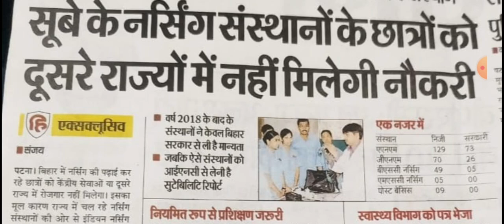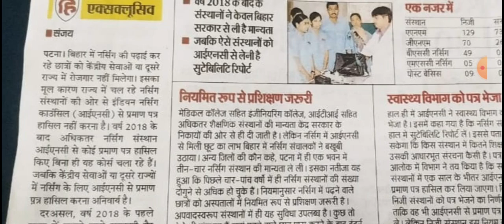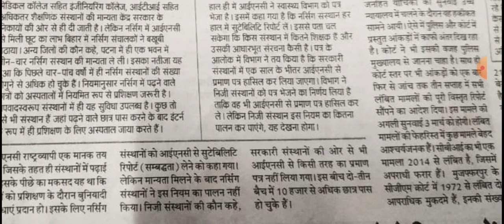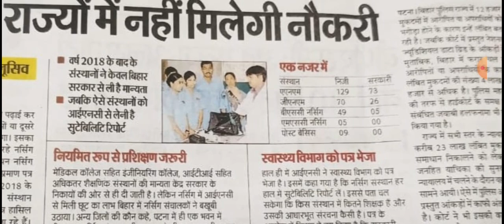बिहार स्वास्थ्य विभाग big news anm/gnm के लिए बहुत ही जरूरी है। आपकी भी नौकरी खतरे में तो नहीं।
bihar anm
bihar gnm
anm
gnm

ANM requirement
Anm job 2022
ANM job